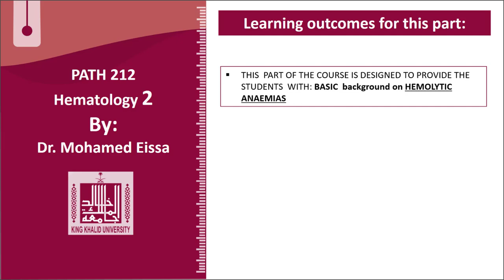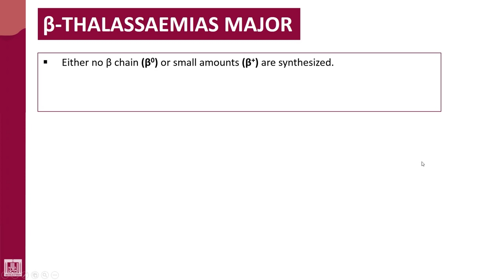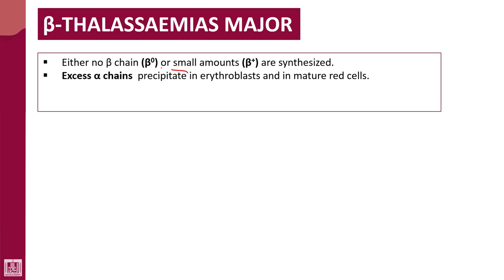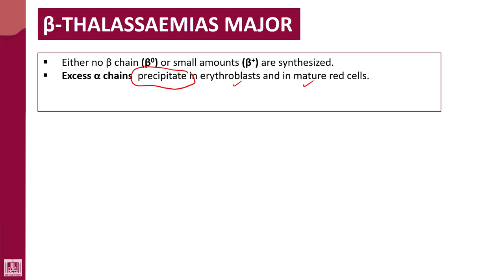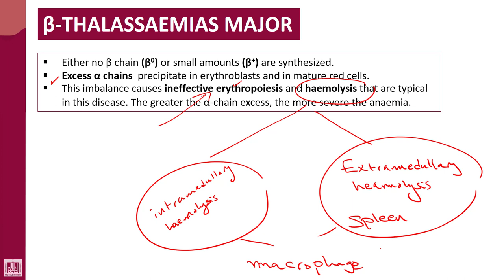Hematology - 2 | U1-L31 | Beta thalassemia major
Lecture - 31 : Beta thalassemia major
1- Inheritance
2- Pathophysiology